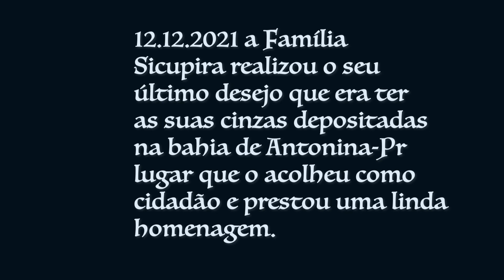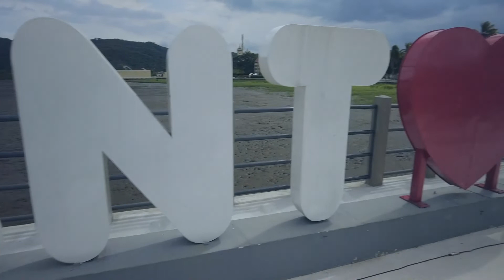Sicupira Eterno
Homenagem da Família e da cidade de Antonina no Pr, ao ídolo Barcimio Sicupira Junior.

Imagens do depoimento, youtube, da torcida, youtube.
Fotos: Internet
Imagens no local Flow Movies